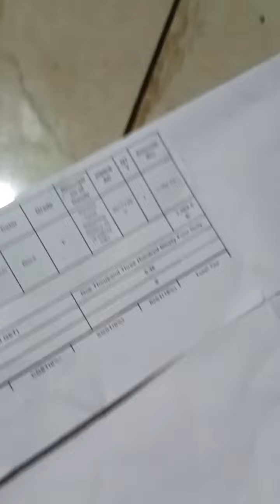😱Only 1395 Samsung J6 Smartphone From Casify Supersale E Grade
Your Queries 👇👇👇👇

only 1395
Only 1395 Samsung J6 Smartphone From Casify Supersale E Grade Samsung j6
casify Super Sale
casify
guruji gadgets minati
d grade
refurbished phone under 2000
refurbished phone
second hand phone
refurbished samsung j6
refurbished samsung j6 mobile
second hand mobile refurbished mobile phone kya hota hai Samsung j6 second hand price
Unboxing second mobile
Refurbished smart phone saste phones
mobile
unboxing
hindi
cashify super sale
cashify super sale unboxing
5g phones under 20000
best 5g phone under 15000
cashify android phone unboxing
cashify guwahati
m21 restart problem
mobile phone under 10000 Malayalam
new mobile unboxing 2023
refurbished s21 ultra
refurbished samsung phones
s22 plus
Super sale
super sale cashify